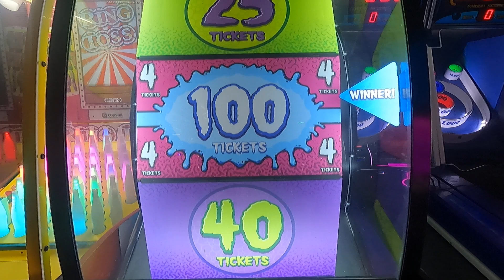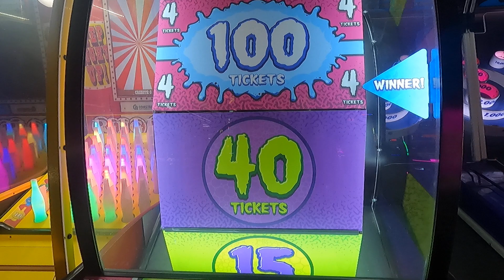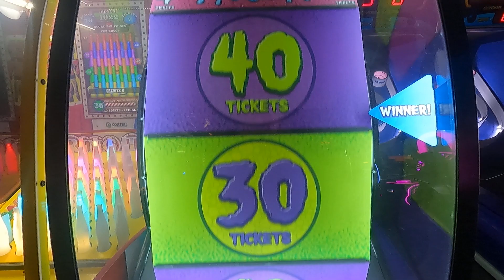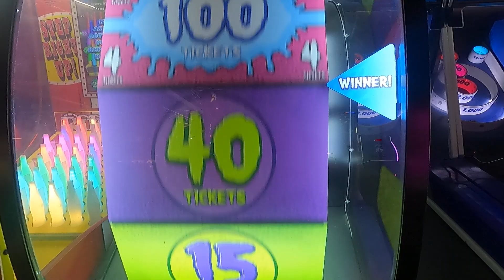Trying to win 100 tickets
At Sea World arcade San Diego